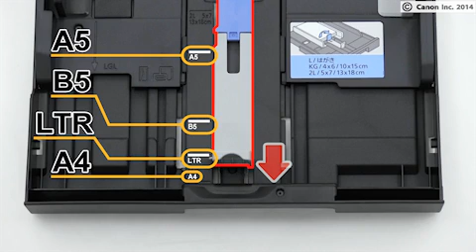MAXIFY MB5070: setting A5 or larger papers